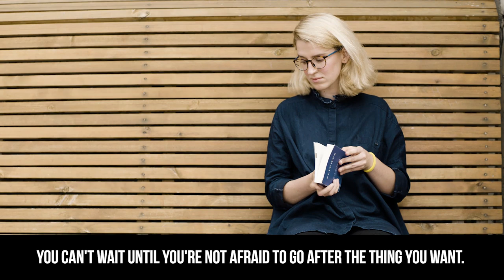How Joaquin Phoenix Overcame His Tragic Past And Won an Oscar - Best Motivational Video for Success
One of the best motivational videos out there:

Joaquin Phoenix was born in a  religious group where his whole family was part of. During the 70's, Phoenix, his parents and his 4 siblings, spent their time traveling with the group trough the United States. But they decided to escape and move to LA.

But even after they escaped, things were hard. His parents struggled with poverty, and there was a time when the entire family was homeless. The whole family used to sleep in a car parked in a friend's driveway.

They also lived in one bedroom apartment, no kids allowed. And the Phoenix family had 5 kids. So when the owner came to visit, the kids had to hide behind a laundry machine and stay hidden for hours.

As a way to provide food for the poor family, the children used to perform on the streets and at many talent shows.
So they were soon discovered by an agent, and started acting in commercials and TV shows. Especially Phoenix and his brother River. They had a bright future ahead of them. But one tragedy devastated the family.

When Phoenix was just 19-years-old  he made the painful 911 call to save his 23 year old brother River . But sadly his brother didn't make it. It led him to retreat from the public for a year.

For his work as an actor, Phoenix has received a Grammy Award, a Golden Globe and three Oscar nominations. With every new role he is constantly pushing boundaries. So he's the lead role in one of the most anticipated movies of 2019 - Joker.

But Even though he's an actor for more than 30 years, he still gets "nauseous" the day before he films. He opened up that he suffers from anxiety. He's uncontrollably shaking, physically nervous and terrified on every film set. Every time.
And he was initially scared to take on the Joker role.

So Don't let fear stand in the way of your greatness. We all have things we love to do. But we let fear control our decisions. We are terrified of messing things up, we are terrified of failing, what other people might think, .. so the result is not doing what we love. And that's sad.

There are so many people who have turned down amazing opportunities because they were scared and anxious.
You deserve to live your life to the fullest and enjoy every moment.  Feel the fear and do it anyway. - Susan Jeffers

Are you feeling down and empty with all hope lost, or maybe you are having a bad day. Are you feeling depressed and full of anxiety on a daily basis, or you’re feeling like a complete failure?Do you need that spark of inspiration that will make you stand off that couch and stop feeling sorry for yourself? Are you tired of being unhappy, unfulfilled, not confident? It’s time to change your mindset! Do you need just a little bit of motivation to change things? The road to success and the road to failure are almost exactly the same.
Inspire Yourself!